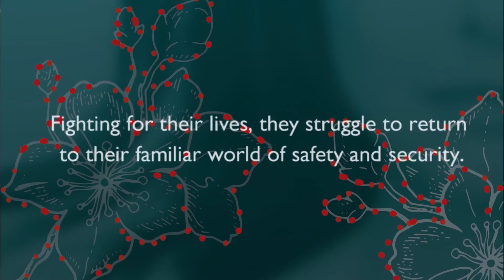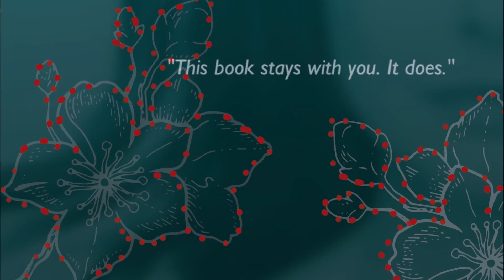Reclamation Book Trailer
As the reader is pulled into a compelling story, they are exposed to the reality of a crime that is growing globally.

After Mallory Shields graduates from college in her idyllic Midwestern hometown, she embarks on an adventure with her best friend Jenna, taking a gap year to explore the other side of the world. Their journey quickly takes an unexpected turn, and the two young women find themselves in danger and exposed to crime, abuse, and the most dehumanizing conditions possible.

Forced into the horrific world of human sex trafficking, and fighting to return to their lives and families back home, the women struggle navigating a corrupt system and injustice beyond their control. Faced with the loss of time, betrayal, and extraordinary guilt, Mallory learns she must conjure strength she never knew possible and make hard compromises to become her true self.

his thrilling tale follows their individual experiences as captives and how those circumstances impact the future and relationships they long to return to.

The determination and strong will of the leading characters gives the reader a sense of how honesty, regret, time, and redemption work together to bring hope to a difficult situation as the characters discover what friendship and reclamation really mean.